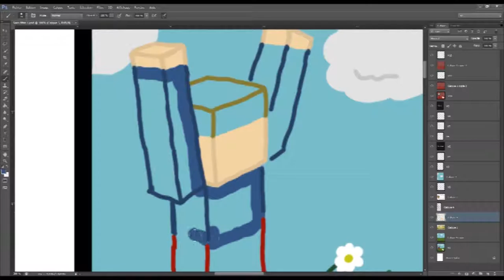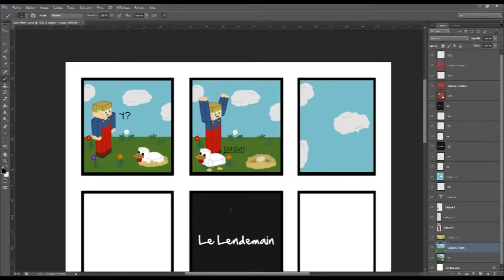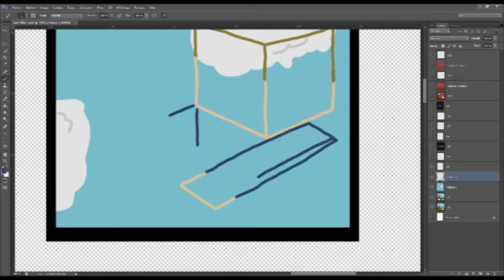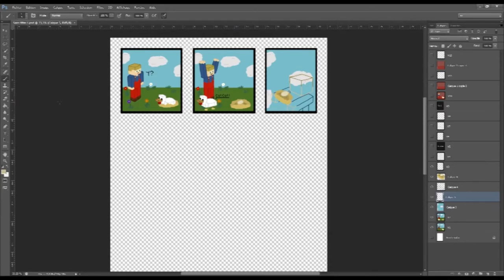Draw ! TrollMan Draw ! Spécial : BD MHO (Partie 5) [Reupload]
Reupload de la 5ème partie du Draw ! TrollMan Draw ! Spécial sur une BD MHO proposé le 24 avril 2013